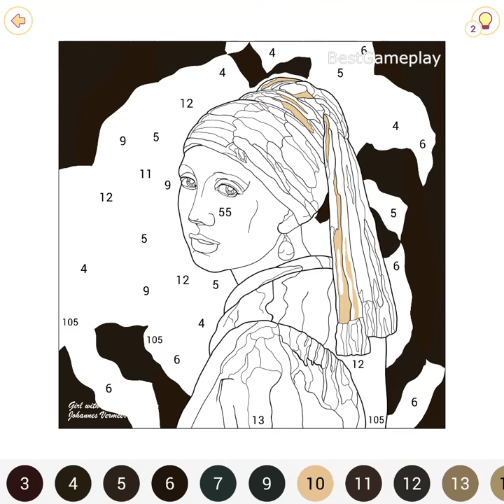Girl With A Pearl Earring Paint by Number - Happy Color Epic Pics Android iOS Gameplay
Happy Color™ – Color by Number - Free

Happy Color™ is a color by number game for adults. There are so many breathtaking and inspiring pictures to color!
All 6000 of them are free. In our coloring book we have more than 15 categories, such as:- Animals. Just find the cutest buddy you want to color;
And this is only a small part of the pictures we have in Happy Color. Open the game and you will find people, mosaic, mandala, horoscopes, fantasy, art and many more pictures.

İnci Küpeli Kız - Yetişkinler için Boyama Oyunu